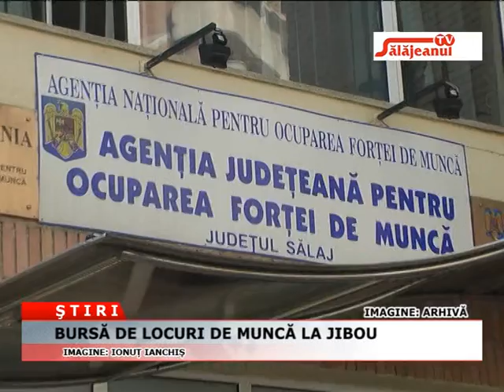BURSA DE LOCURI DE MUNCA LA JIBOU